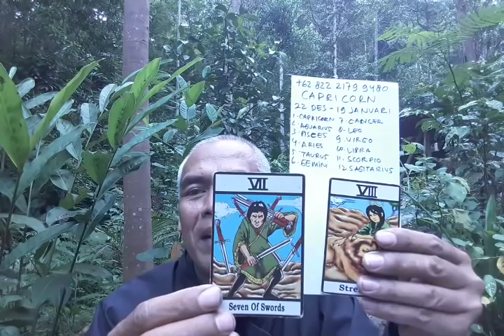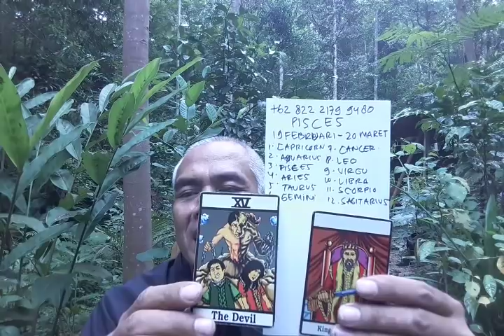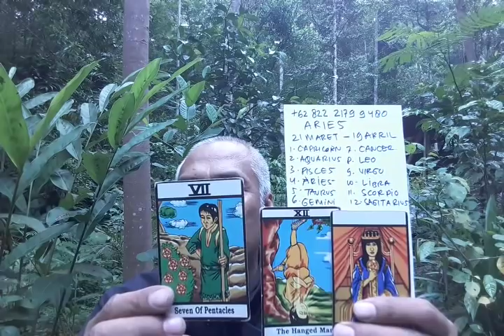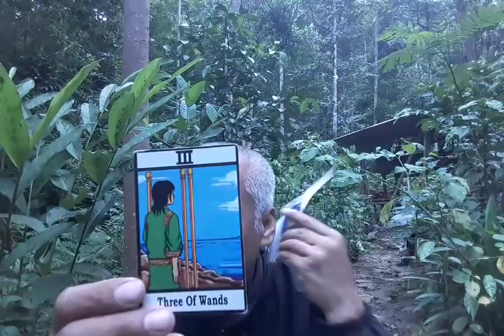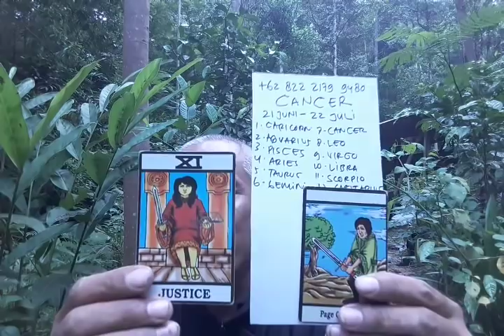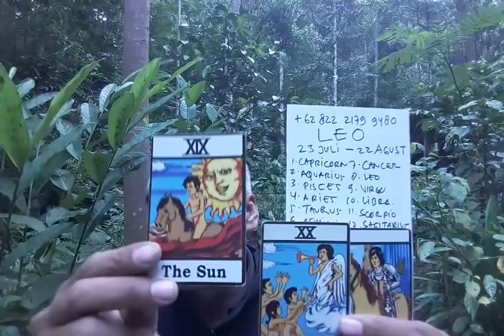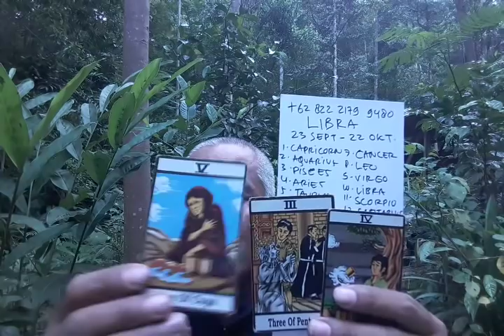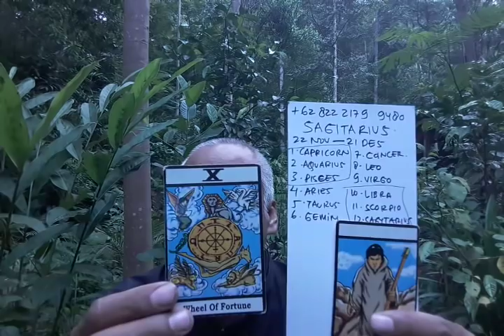Zodiack 20 mei 2019